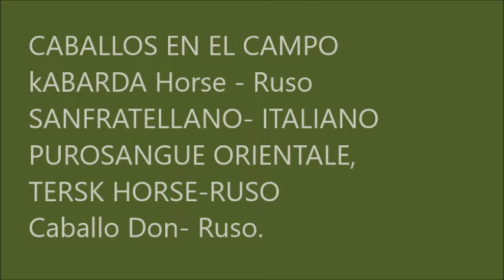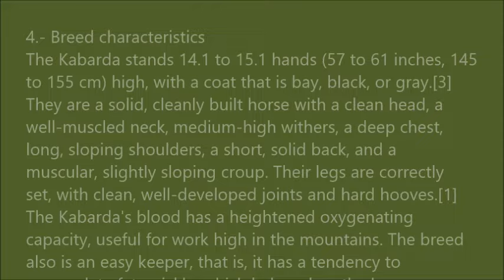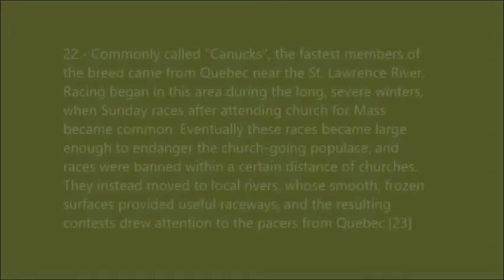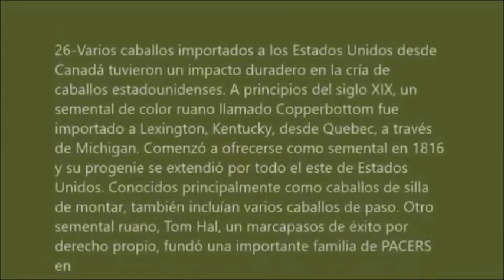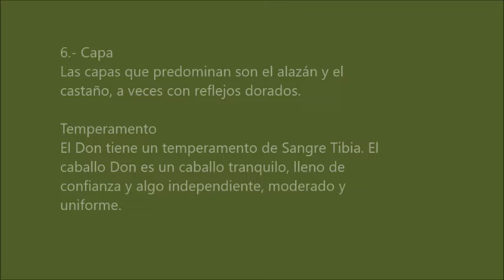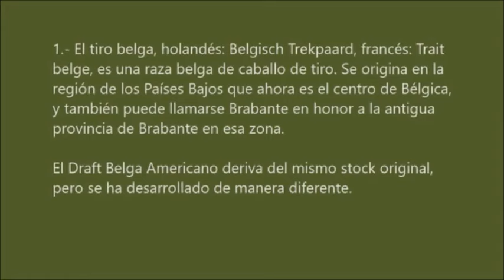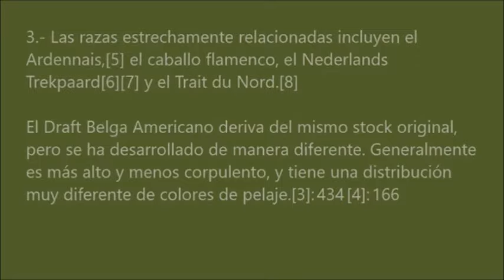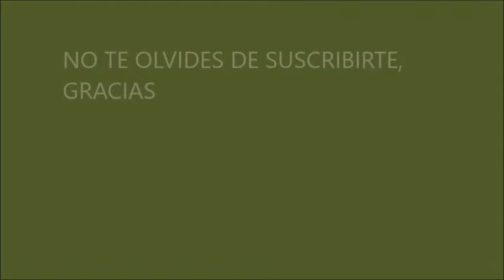Caballos en el Campo.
Caballos Rusos, italianos.
Blanca Salinas
oilpaintingscookingcraftst6662